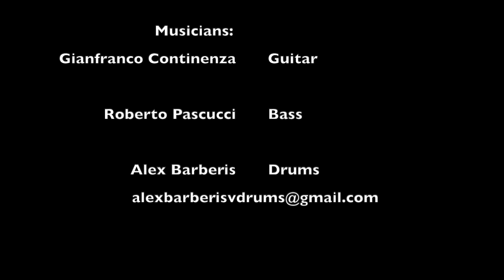Lady Wah with mCrunch on Guitar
Lady Wah is a dynamic autowah with control of Opening (Sense), Bias, Harmonics, Decay.
The defendant is very sensitive and characterizes the overall harmonic result.
Musicians: Gianfranco Continenza (Guitar), Roberto Pascucci (Bass), Alex Barberis (Drums).